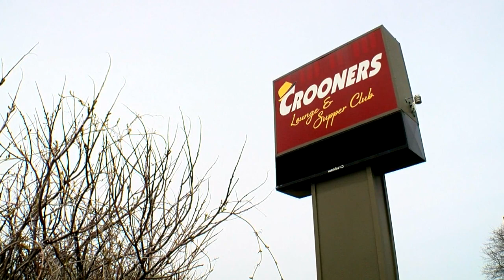Lakeside Drive-In Theater Starts Concert Series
Jennifer Mayerle speaks with Mary Tjosvold to learn about how the spot known for its live music moved to concerts from your car (). WCCO 4 Saturday Morning - June 20, 2020